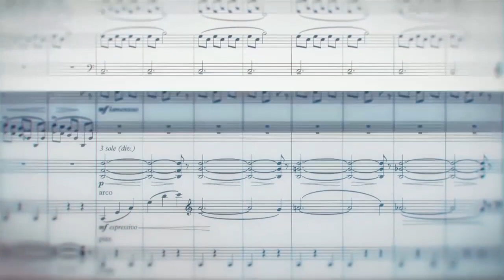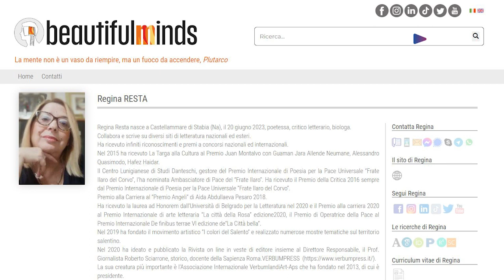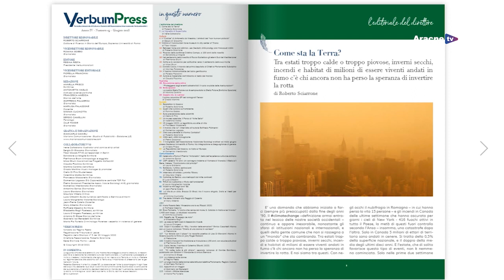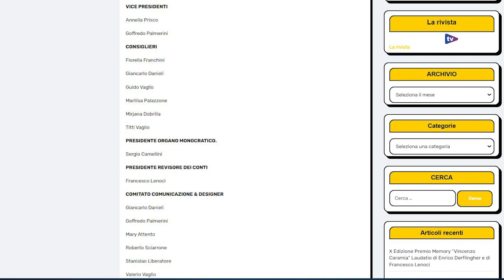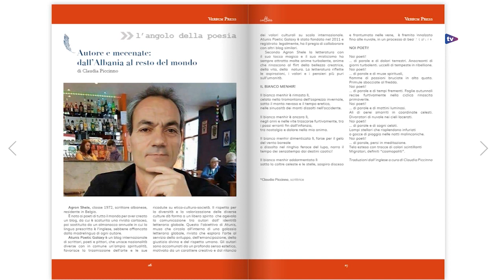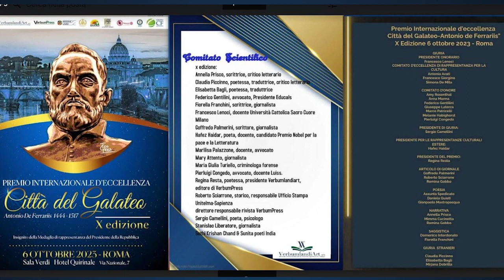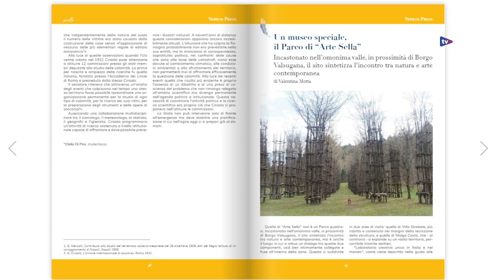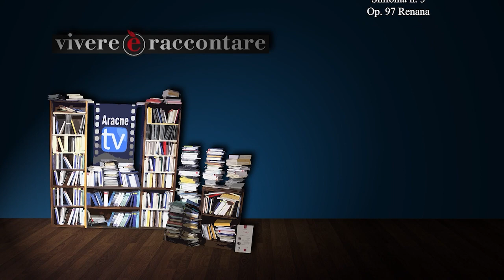VER - Puntata n. 409 - Regina RESTA, VerbumlandiArt-Aps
Conduce:
Paola PERRI

Protagonista:
Regina RESTA